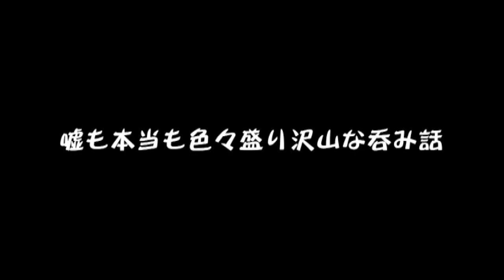『寝返りTV！』～2017/2/20放送分「寝返りTV～エクソシスト」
俊朗さんが前回足のケガでお休みしたのは呪いのせいなのか？